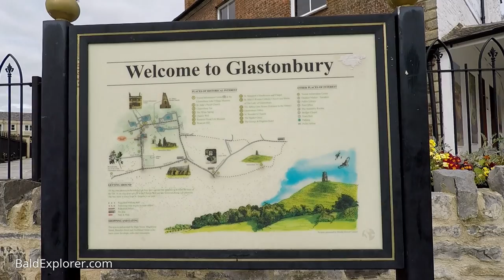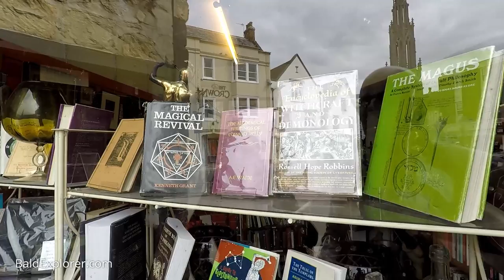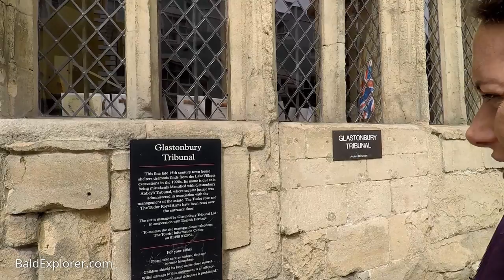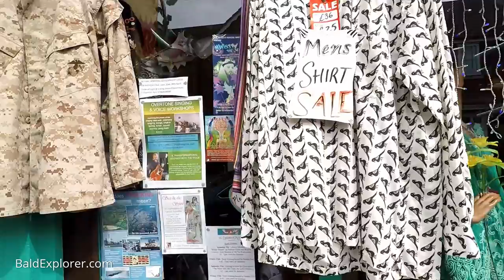Walk in England: Exploring Glastonbury High Street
The lovely Julia and I are in Glastonbury, Somerset to explore the town and its mystic connections. Today we take a stroll up the famed high street to discover the nature of the shops. What shall each of us make of it?

Nigel Sadler
Felicity Jones
David Tirsch
David White
Paul Hein
Cynthia Walder
Kevin Hall
Mark Sellwood
Mark Webb
Neil Hague
Margaret Walters
Pam Earnshaw
Graham Mc Mullen
Andy Ashfield
Jane Ainsley
Ann Osbourne

If your name is not shown and you donated to the Glastonbury trip to make it happen, please let me know. Thank you.

My videos are 100% funded by people like you. If you enjoy them, please help me make more.